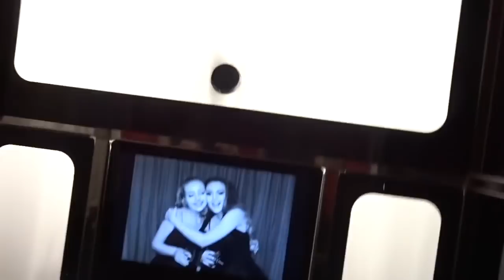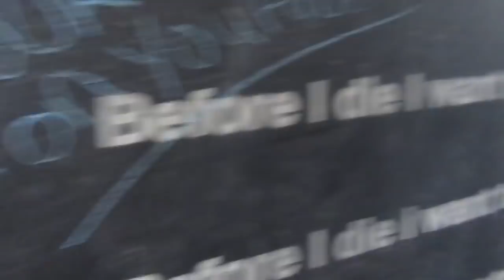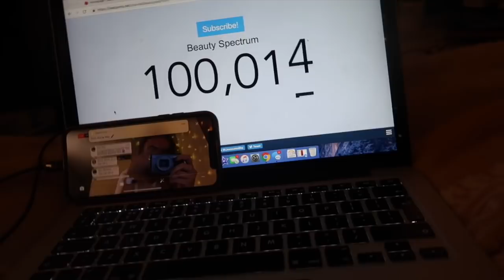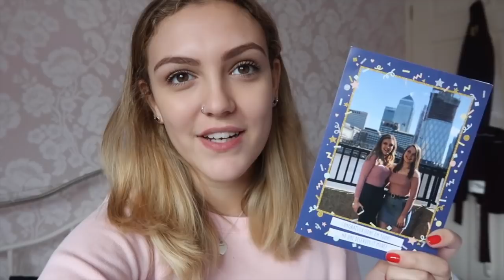100,000 SUBSCRIBERS...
♡OPEN ME♡
Beauty Spectrum
M&C Saatchi Social
36 Golden Square
London
W1F 9EE

My Channel Header was designed and made by my FAB friend Alice Thorpe, you guys should check out her channel and if you're interested in having any design work done drop her an email:

Molly xoxo